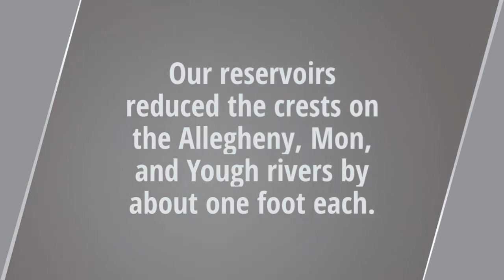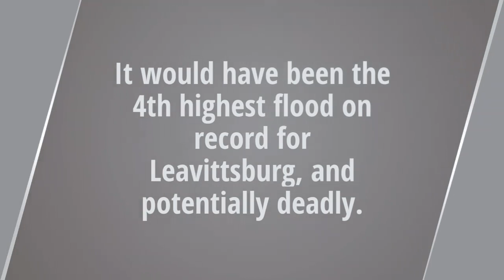Flood Fight Friday: Pittsburgh District Protects the Region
FloodFightFriday: Given the rainfall and resulting high water during the last week, you might ask yourself what role Pittsburgh District played in helping to control water levels. Click on the video to see how we help protect the region.

This video was originally published on March 2, 2018.